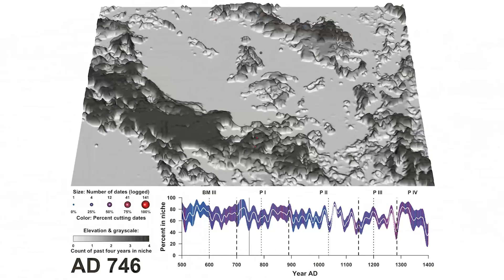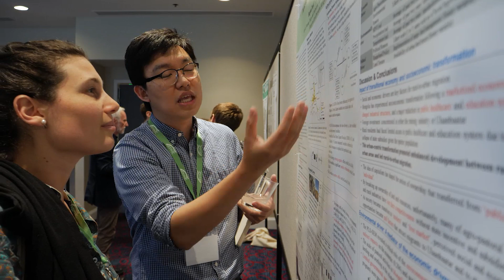Socio-Environmental Systems In Transition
Socio-Environmental Systems in Transition examined dynamics of persistent and directional change in socio-environmental systems, including urbanization, economic development, human migration, coastal sea-level rise, land cover and land use change, water and resource availability, markets and trade, shifting racial or cultural landscapes, and human-environment interactions. Reflections on the theme emphasize the perpetual state of transition of many communities and the unexpected, and often positive responses to change.